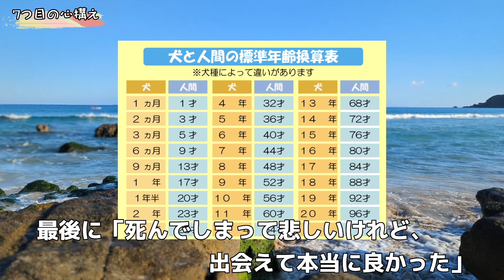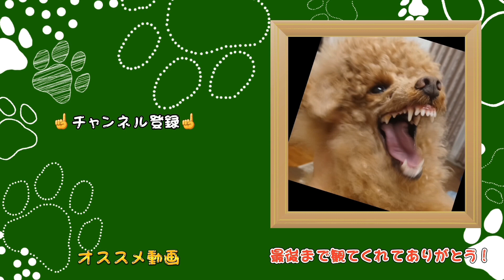犬を飼う前に知っておきたい8つの事！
今回は、「ペットを飼う前の心構え！」になります。
皆様も是非、チェックしてみてください！

犬を飼っている方、これからペットを飼おうと悩んでる方、それ以外の方もお時間ある方、チャットで交流しましょう🎶

投稿時登録者:1395人
年内2000人目指して、邁進していきますのでよろしくお願いします🙇‍♂️🙇‍♀️